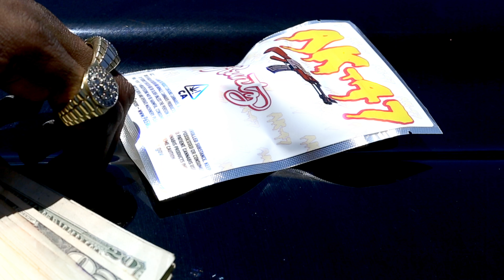JEFE FRANK - TRUST ISSUES (PROD. BY GETAROOKBEAT) [OFFICIAL VIDEO]